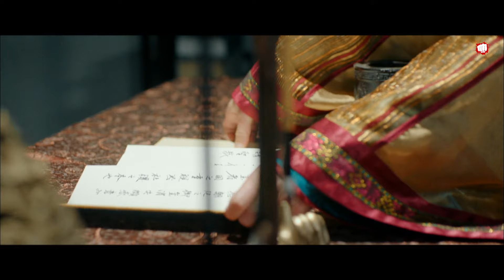Chakravyuh ⚔️ Chinese Full Movie in Hindi | 2023 New Chinese Movies | The Vanished Jade Seal Movie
Presenting Hollywood Hindi Dubbed Blockbuster Chinese Action Movie "The Vanished Jade Seal". Starring With Sun Yao Wei,Chen Yu Yan,Liu Xu,Song Chen. Directed By Zhang Jin Tao.

Zhu Yuanzhang is seriously ill, the jade seal suddenly disappeared, the jingyiwei Yu Feng and Muto Lei were ordered to investigate the case, but they did not expect that everything is in the plan of the crown prince Zhu Yunhuang, intrigue and power, the brothers turned against each other, they will have what kind of destiny?